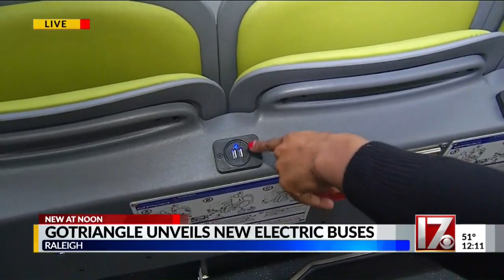GoTriangle debuts new electric buses